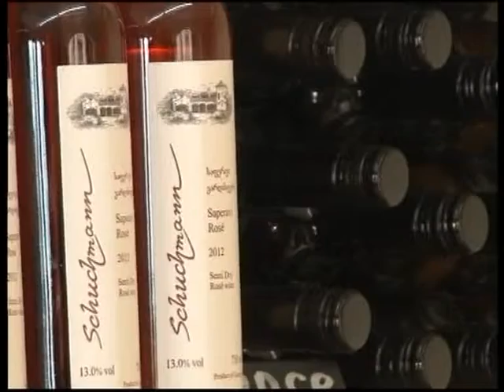ქართული ღვინოების რუსეთის ბაზარზე გასვლიდან ერთი წელი გავიდა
თითქმის ერთი წელი გავიდა მას შემდეგ, რაც ქართული ღვინის 40-მდე კომპანია რუსულ ბაზარზე დაბრუნდა. რა შეიცვალა ამ ერთი წლის განმავლობაში ღვინის მწარმოებელი კომპანიებისთვის და რა ეკონომიკური სარგებელი მიიღეს ფერმერებმა, რომლებიც თავს მევენახეობით ირჩენენ? ნახეთ ნინო ჩორგოლიანის სიუჟეტი.